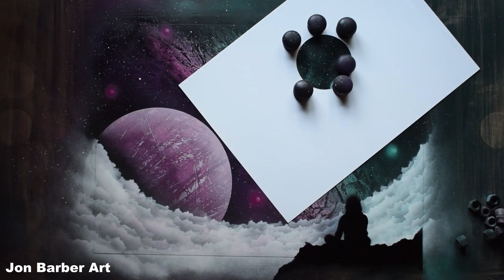Stargazer - SPRAY PAINT ART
I hope you will enjoy watching this spray painting art, If so please consider subscribing to my channel, and don't forget to hit the bell so you know when i upload new video's and please LIKE and SHARE the video it'll be much appreciated :)

Check out one of my latest spray paint videos below

If you are new to this form of art and interested in learning how to make spray paint art then you can check out the video's in my new beginner tutorial series below

     SPRAY PAINT ART - HOW TO TUTORIALS and TECHNIQUE'S
                                       By Jon Barber Art